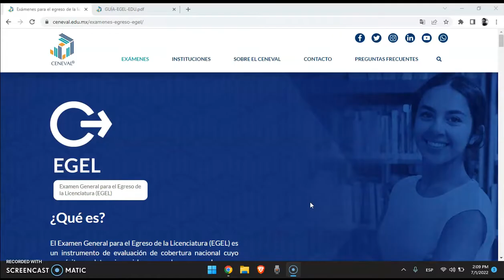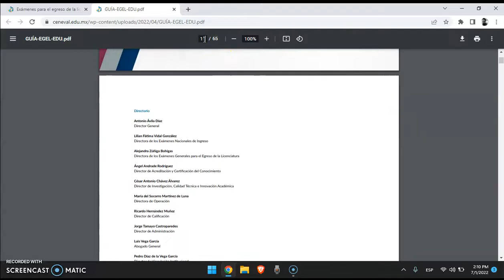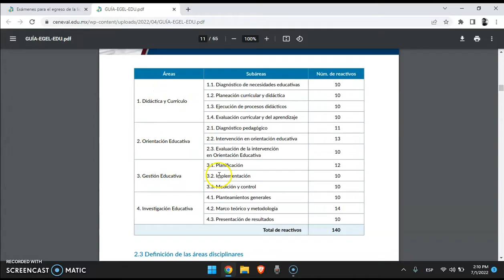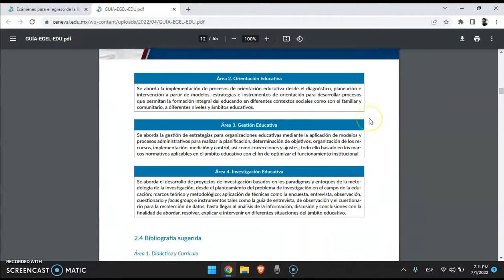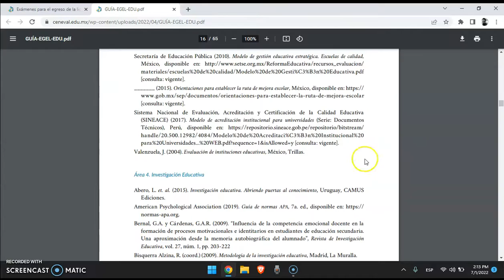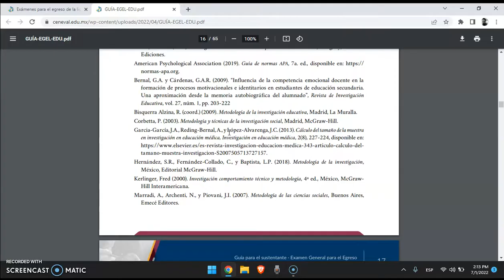Clases profesor Víctor Cuadras De León